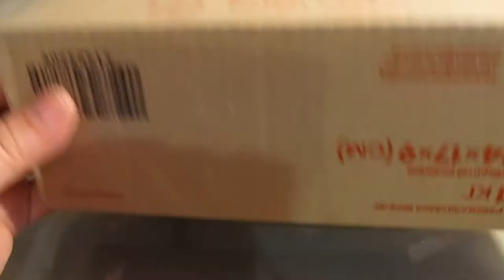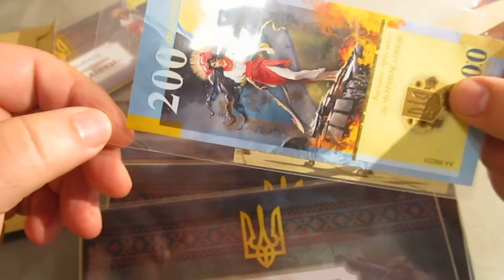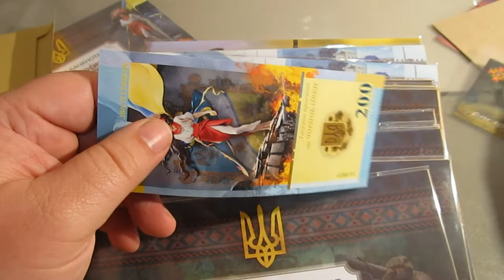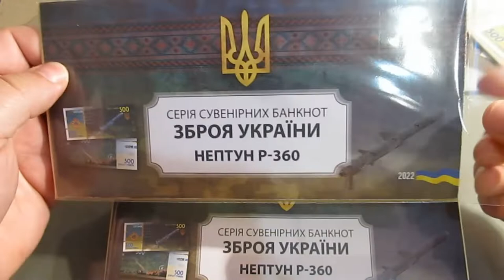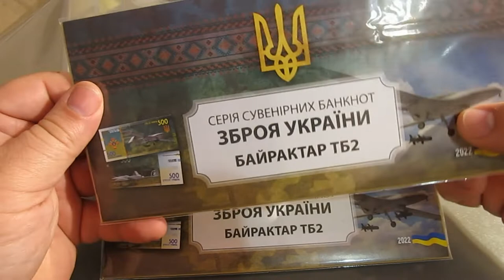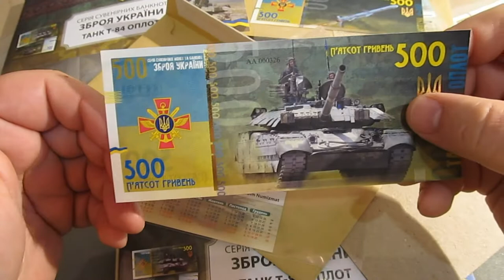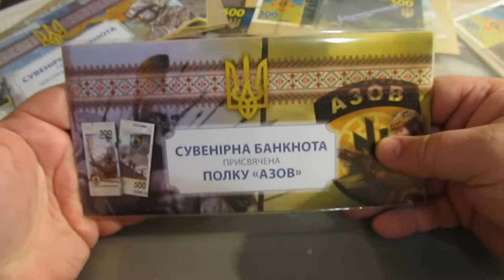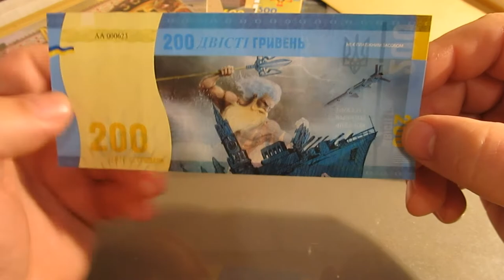Шикарна добірка сувенірних бон присвячених війні Россії & Україні.